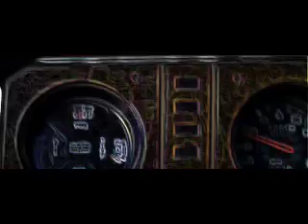SNOWDREAMS kiteboarding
snowkiteing mt ashland oregon!!